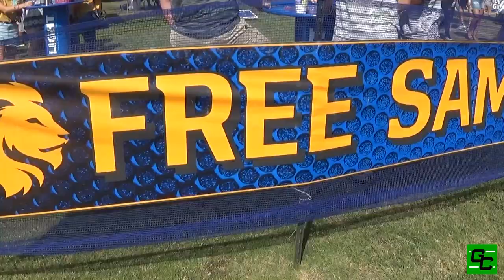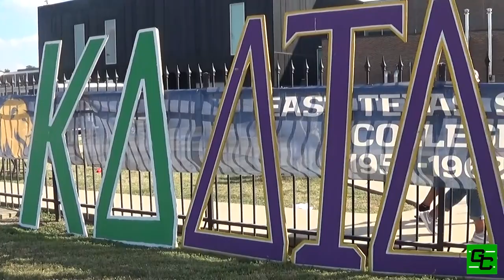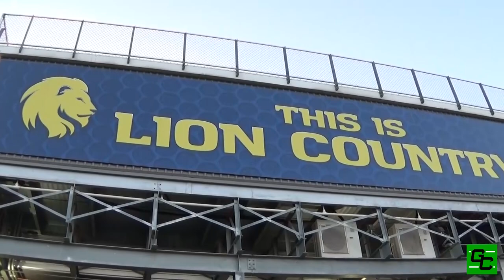2017 College Football Tour: Texas A&M Commerce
Sights and Sounds at Texas A&M Commerce in Commerce, Texas during The Gridiron Crew's 2017 College Football Tour.